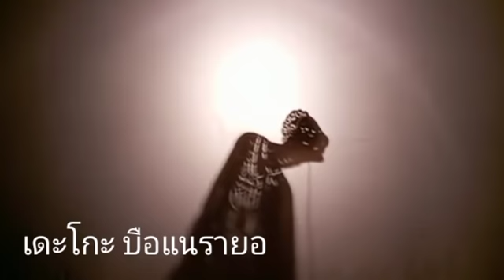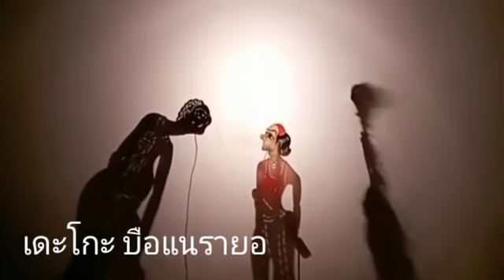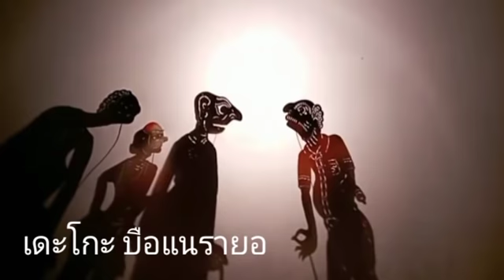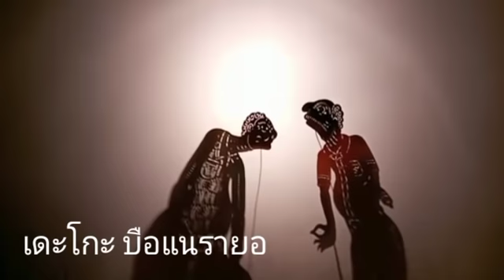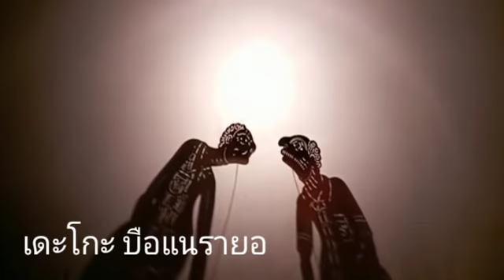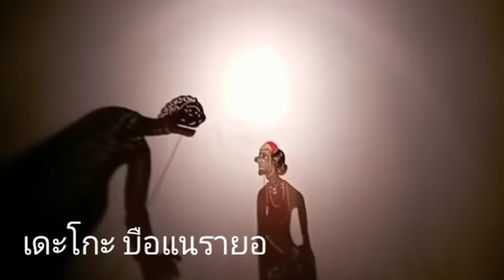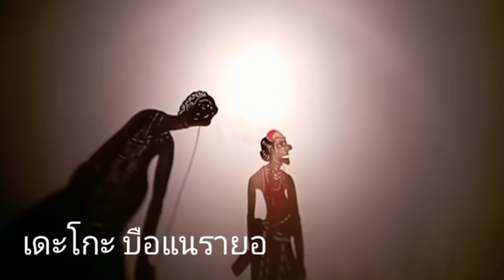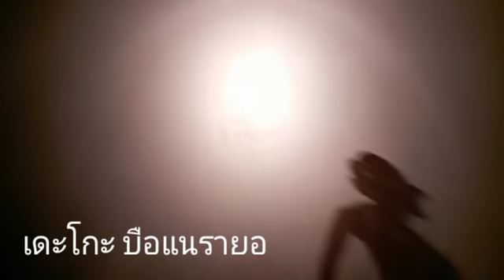หนังตะลุง เดะโกะ บือแนรายอ สามะแดแบ 2